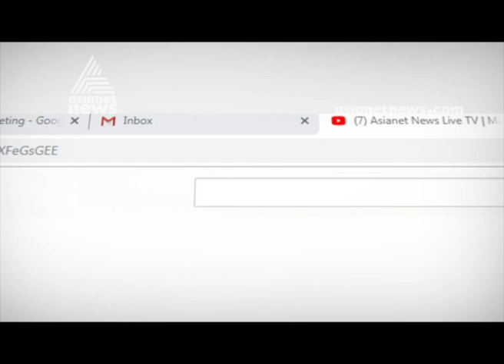UDF will win at Ernakulam says UDF candidate T J Vinod